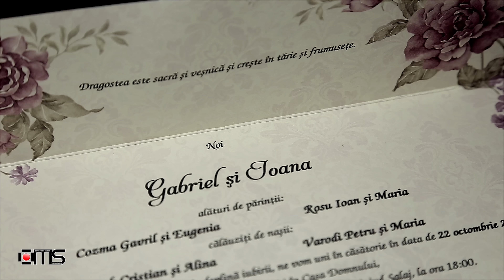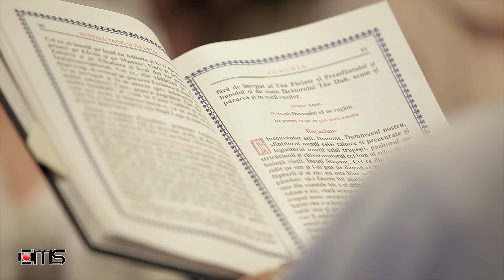Wedding | Gabriel & Ioana | Oradea - Bulgari | oMs Event Videography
| Imagine - Oros Mihai & Sergiu Rafael |
| Montaj - oMs event videography |
| Soundtrack: Sara-Bareilles-I-Choose-You |
| Toate drepturile acestui videoclip  sunt rezervate. Orice upload neautorizat al acestui videoclip este ilegal si poate fi raportat oricand la Youtube.
Muzică de petrecere (Colaje)